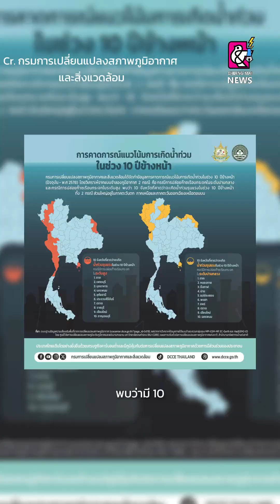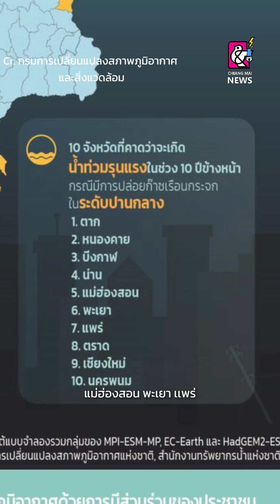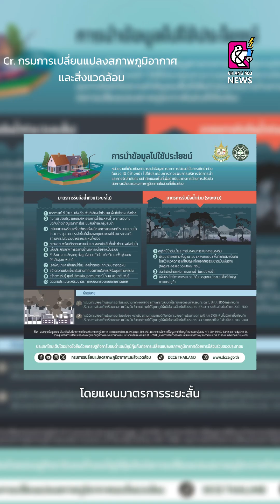กำแพงป้องกัน อุทกภัยซ้ำรอย - ถอดบทเรียนสำคัญ ทำไมภาคเหนือต้องเผชิญกับมหาอุทกภัย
เปิดตัวการสำคัญ ! สาเหตุที่ทำให้ภาคเหนือต้องเผชิญน้ำท่วมหนัก ซ้ำแล้ว ซ้ำเล่า พร้อมถอดบทเรียน ถ้าน้ำท่วมเกิดขึ้นอีกครั้งในอนาคต จะป้องกันได้อย่างไร
เชียงใหม่ติด 1 ใน 10 จังหวัดที่คาดว่าจะต้องเผชิญกับน้ำท่วมรุนแรงในอีก 10 ปีข้างหน้า หากมนุษย์ยังมีการปล่อยก๊าซเรือนกระจก เราไม่สามารถปฏิเสธได้เลยว่า ความผันผวนของสภาพอากาศ ที่ก่อให้เกิดมหาอุทกภัยในครั้งนี้ เกิดจาก ภาวะโลกร้อนที่รุนแรงขึ้น และสาเหตุก็มาจากพฤติกรรมของมนุษย์เอง
รู้ และตระหนักถึงภัยอันตราย ปรับพฤติกรรม พร้อมสร้างแผนการรับมือที่รัดกุม เพื่อเป็นกำแพงป้องกัน ไม่ให้ทุกคนต้องมาเผชิญกับหายนะแบบนี้อีกครั้ง